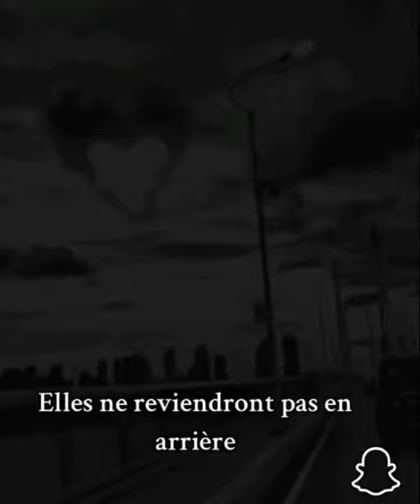19 juillet 2024(5)